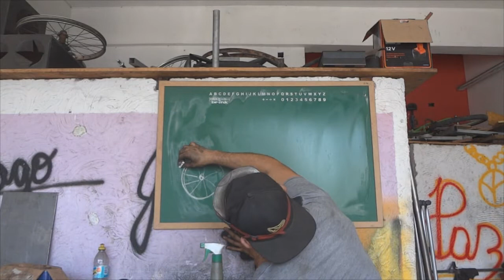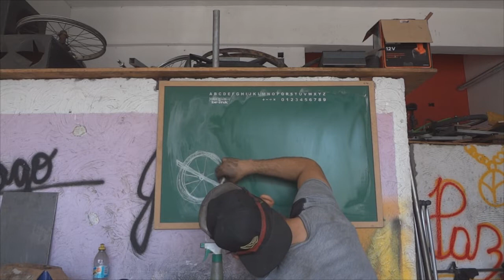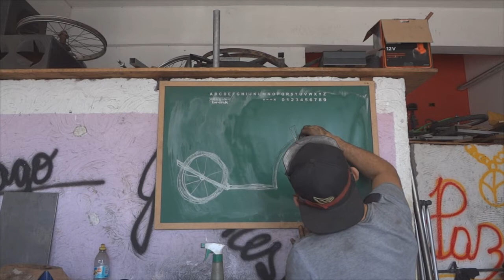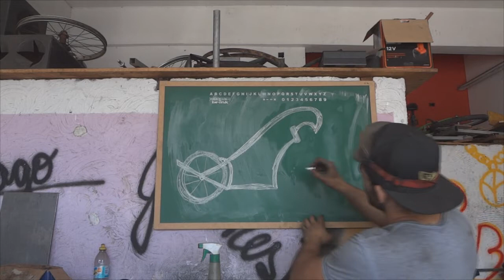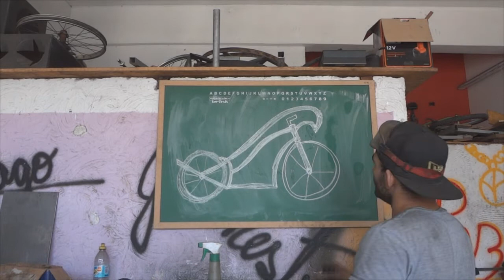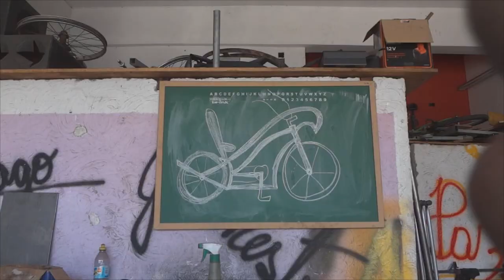A BICICLETA CHOPPER MAIS TOP DO MUNDO !!!!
NESSE VIDEO MOSTRAMOS O INICIO DE UMA BICICLETA CHOPPER

O MESTRE DA GAMBIARRA